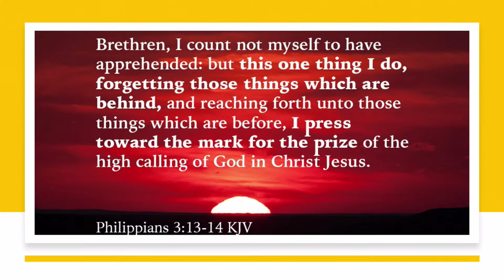Happy New Year